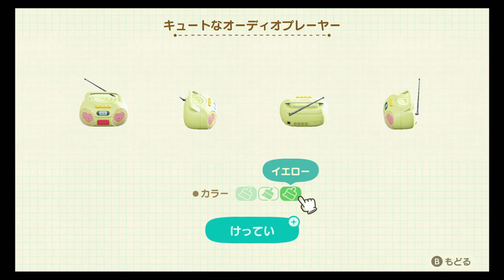つねきちにさんざんカモられたあと開く女子会って最高だなぁ！！！！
まんまとやられました。
倉庫内圧迫つらい。
だが後悔はしていない。